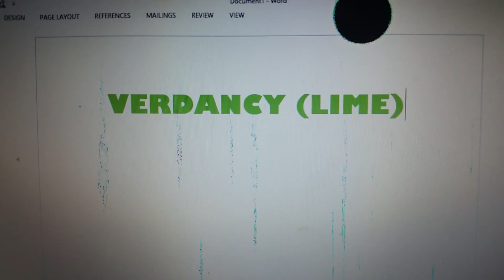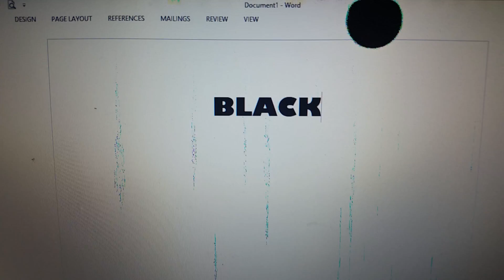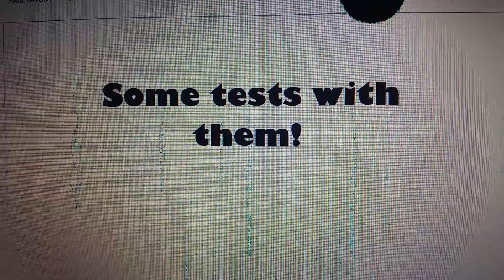New dominoes!! (WOODEN)